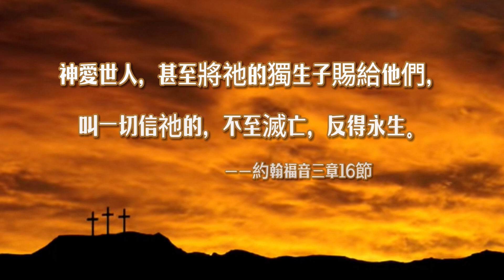20240331 复活节聚会